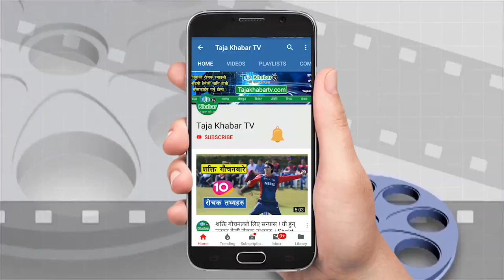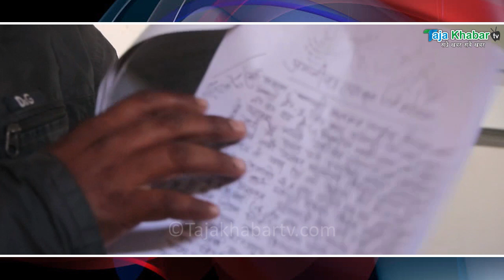रबि लामिछाने र प्रेम संजेलसँग पनि डराएन दलाल ! बिदेश पढाइ दिन्छु भन्दै गरिबको ३ लाँख खाएर फरार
यस च्यानलमा अपलोड भएका हरेक भिडियो अन्तबार्ता, रिपोर्ट  तथा अन्य अन्य सामग्रीहरु डाउनलोड र कपी गरी अन्य च्यानलमामा अपलोड गरेको पाइएमा प्रचालित कानुन बमोजिम कडा भन्दा कडा कारबाही गरिनेछ ।  Embedding to a website is allowed.